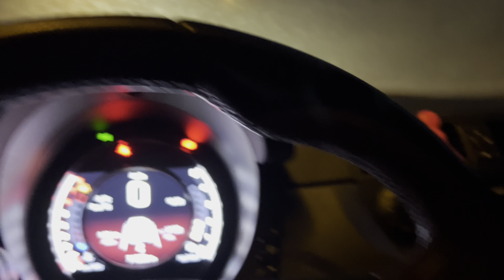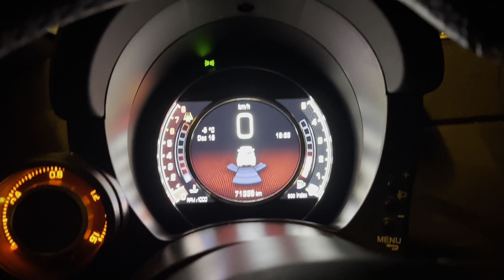VLOG: Quando os planos dão errado e nos trocam as voltas!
Vocês são a minha motivação e tenho todo gosto em mostrar-vos o meu dia a dia e as minhas receitas. Muito obrigada!

👍🏼 Para mais vídeos subscreve o meu canal e ativa as notificações para estares sempre a par das novidades!

Aqui estão vários vídeos de receitas maravilhosas